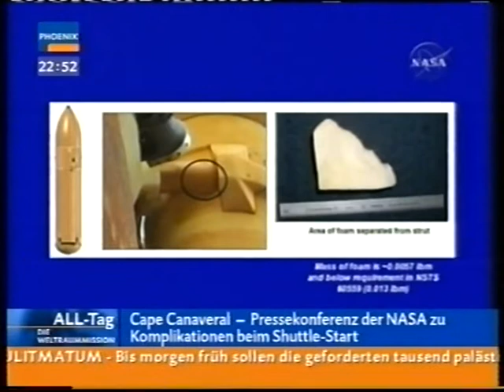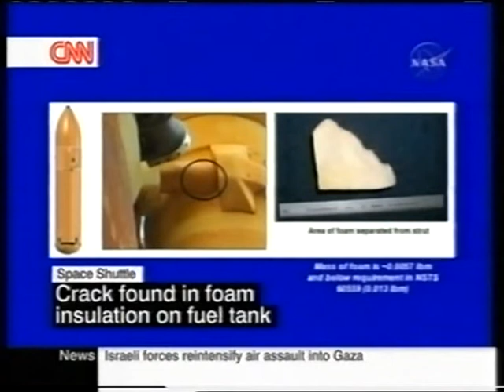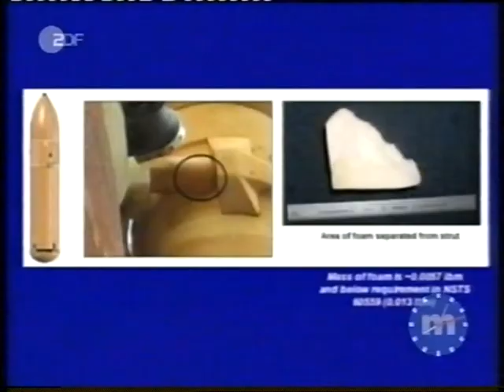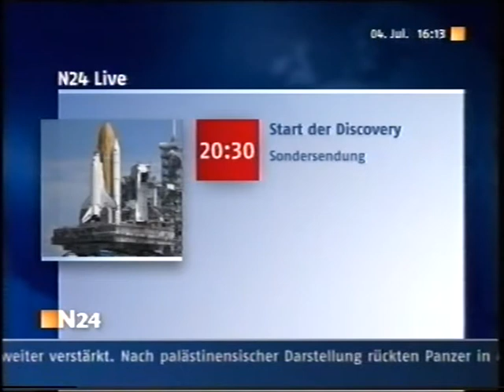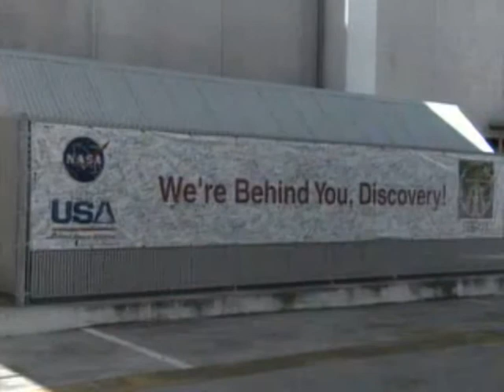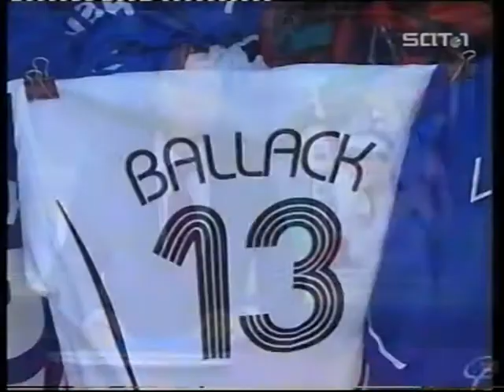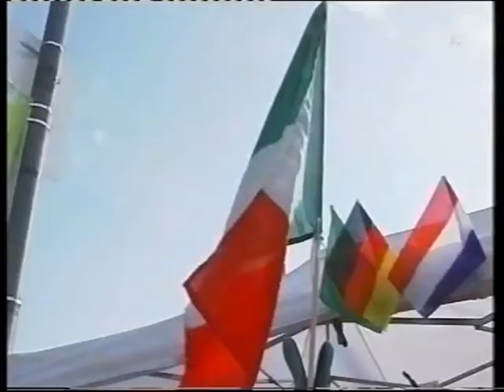Space Shuttle Discovery STS-121 (2006) - Part 8 of 18 - Launched on the 4th of July